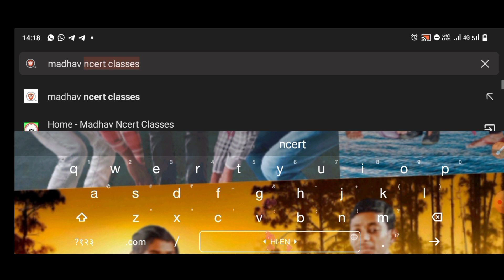Biology Answer key 6 february biology class 12 ।। Class 12 biology answer key 2023 । Bseb inter biol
Join whatsApp_-